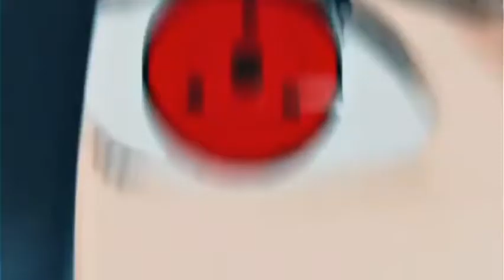Sasuke~「AMV」~ K҉i҉n҉g҉s҉ D҉e҉a҉d҉ F҉r҉e҉e҉s҉t҉y҉l҉e҉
Kings Dead Freestyle